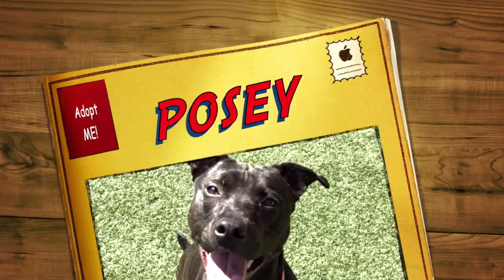Posey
DO YOU HAVE A HOME FOR POSEY?